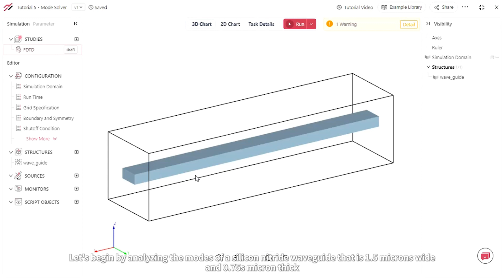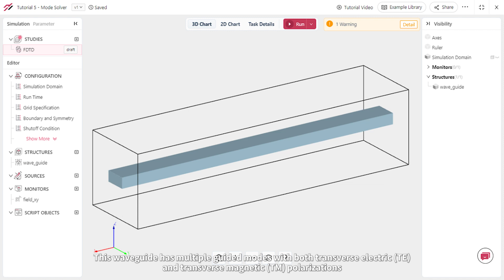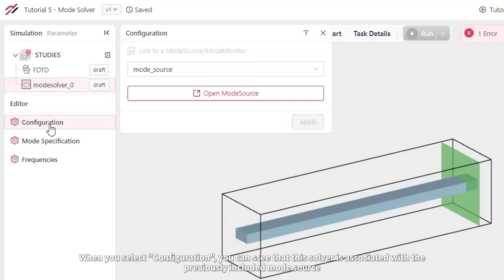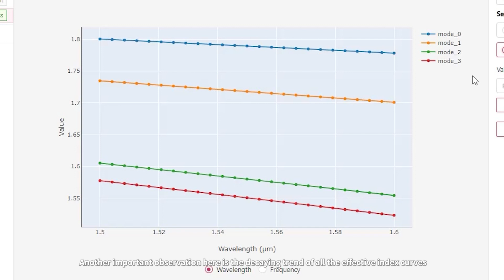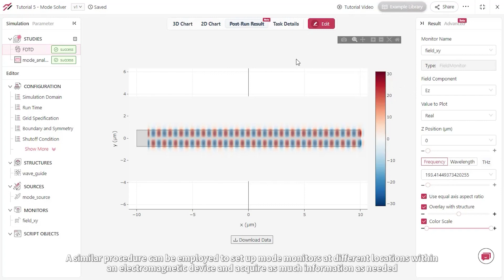Tidy3D Tutorial 5: Mode Solver in FDTD Simulations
Welcome to Tutorial 5 of our series on mastering FDTD simulations! In this episode, we unlock the secrets behind effective mode analysis and how to precisely set up mode sources and monitors.

What You Will Learn:
🔹Importance of mode properties in FDTD simulations for photonic devices like directional couplers and mode converters.
🔹How to use the Mode Solver feature to analyze field distributions and effective indices of guided waveguide modes.
🔹Step-by-step guide on adding and configuring a mode source to inject specific modes into a waveguide.
🔹How to interpret post-run results and visualize mode propagation.